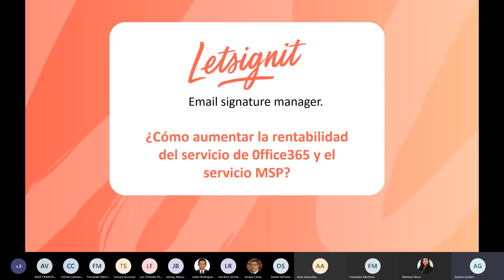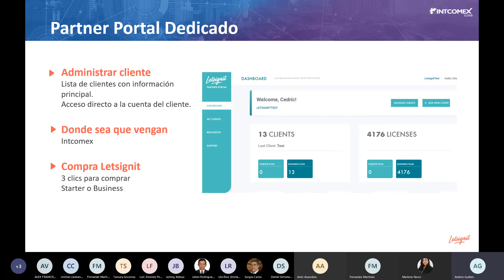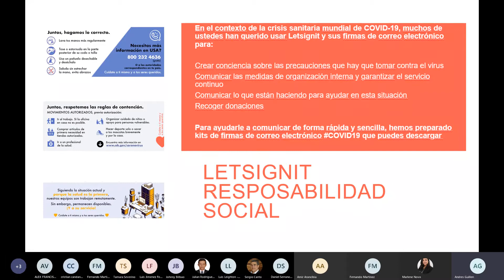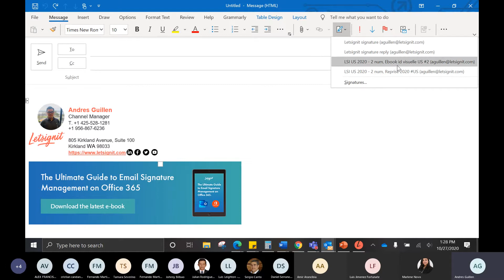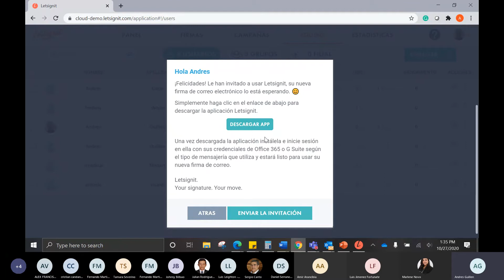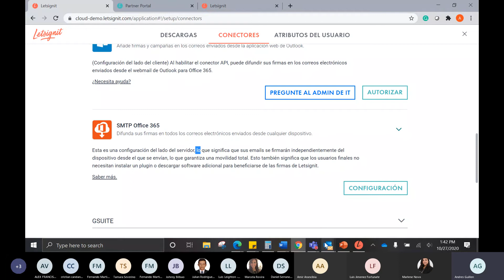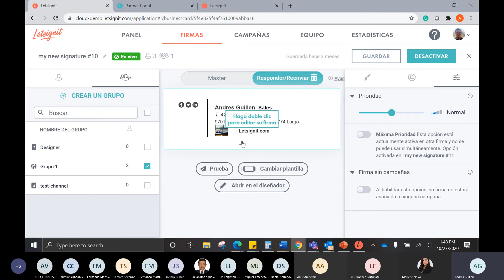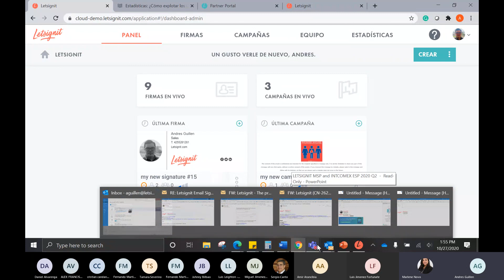Tu gestor de firma de correo y herramienta de comunicación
Descubre cómo aumentar la rentabilidad del servicio de Microsoft 365 y MSPs
Agenda:
-Valor de Letsignit para Socios
-Motor de rentabilidad para MSP
-Letsignit: Despliegue de 30 Min.
-Partner Portal Dedicado
-Beneficios de ser socio
-Tu compromiso como socio de Letsignit MSP
-Que tenemos en el Marketplace de Intcomex